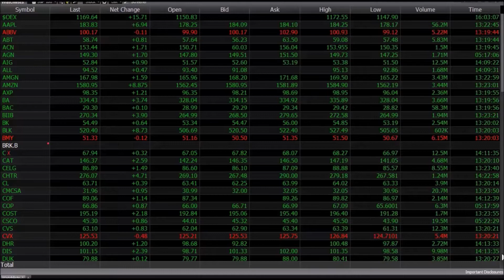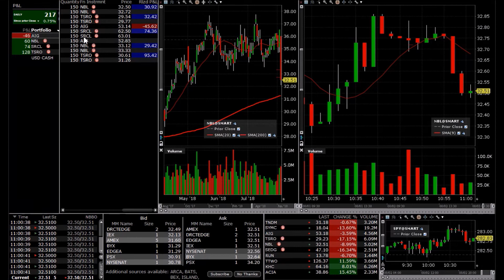Trading the stock market open,,,, $TSRO $AIG $NBL $SRCL